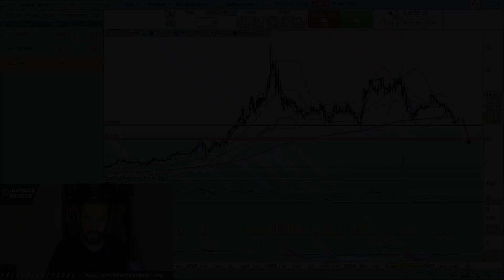Análisis Técnico de acciones: Banco Santander, Banco Sabadell y Solaria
👨🏻‍💻 Se rompe la tranquilidad en el Ibex35 por la presentación de resultados del Banco Santander. Ojo porque la caída ha perforado zonas de soporte importantes. Hoy analizamos Banco Santander Banco Sabadell y Solaria